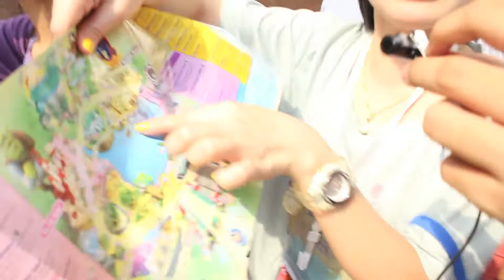Sqbanana @ Universal Studios SGP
Skoolbuz Awards 2010 - Squeezy Banana